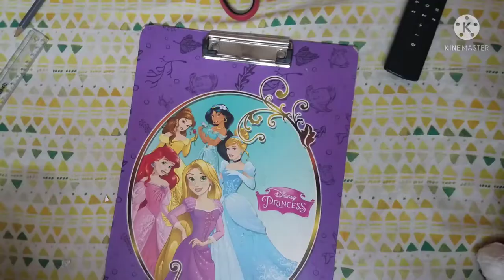saloni's DREAMLAND - my rath yatra drawing 😍😊